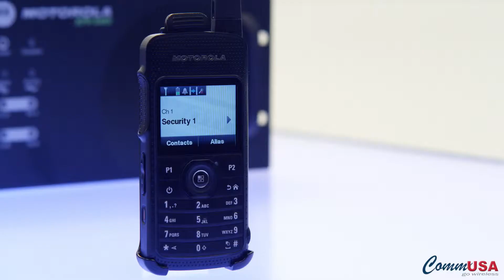MOTOTRBO Text Messaging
Motorola MOTOTRBO line of digital, two-way radios has select models capable of text messaging when your communications need to be discrete or have information that would normally have to be written down, like addresses or part numbers.